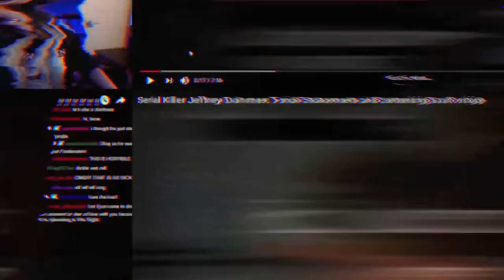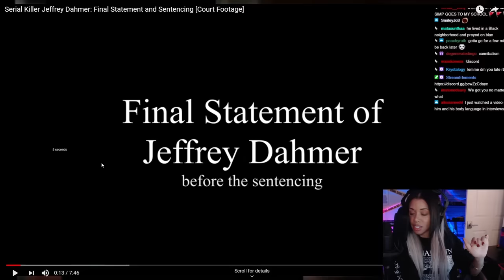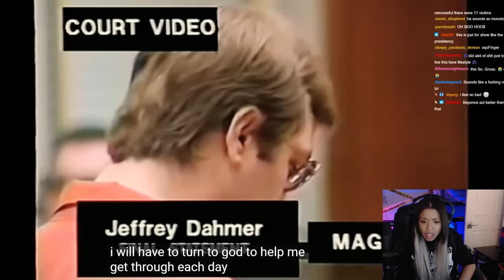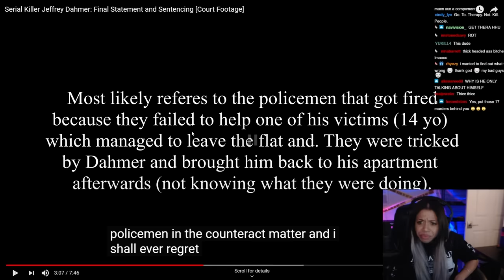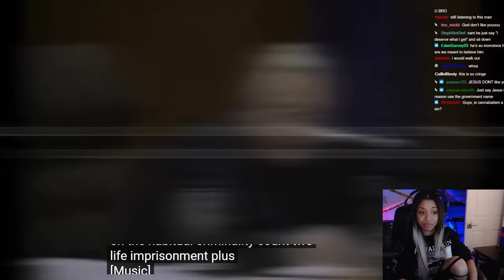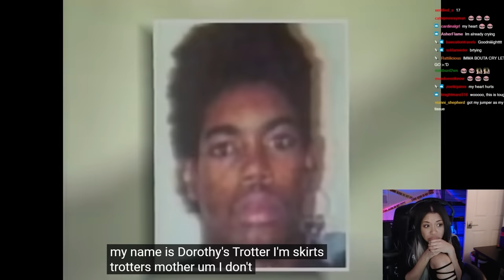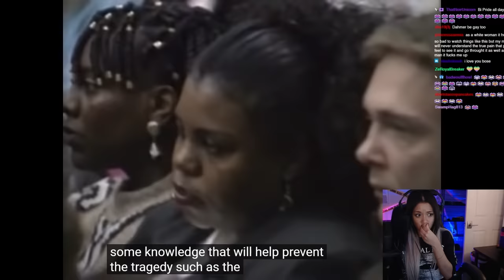the jeffrey dahmer court case was a mess…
ugh